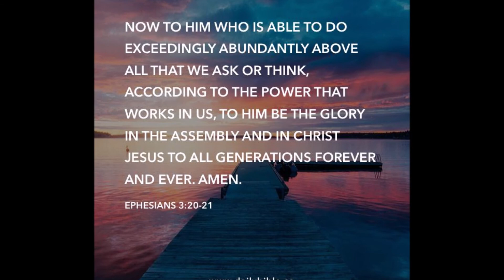Service for 12th July 2020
This is the online service for Park Street Baptist Church for Sunday 12th July 2020.

Our speaker this week is Peter Buckley from Ridgeway Church in St Albans and he is speaking on Psalm 46.